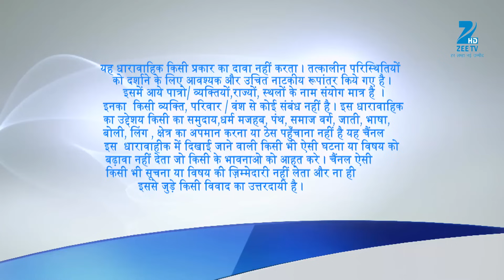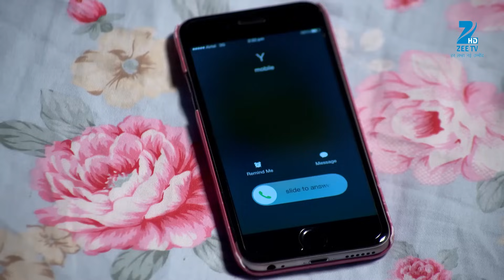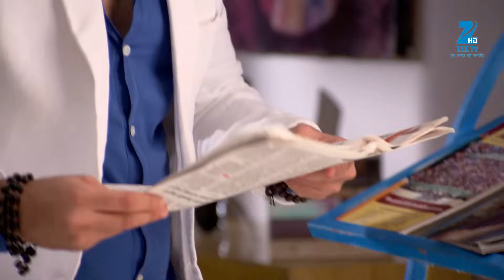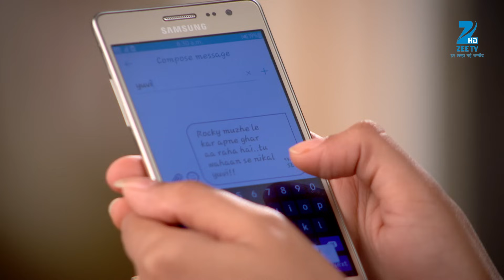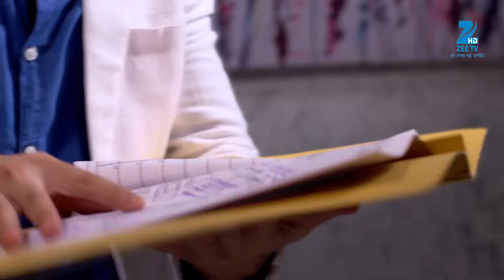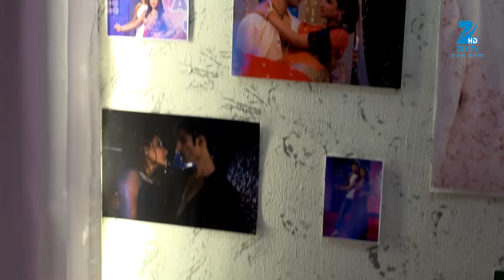Twinkle को क्यों लगा Rocky का touch जाना पहचाना? | Tashan E Ishq | Episode 277 | Zee TV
Yuvi finds Rocky outside Twinkle's room and he immediately closes the door. Later, Twinkle opens the door and deals with Rocky, who is here to check on Twinkle after hearing some noise from her room. Later, Rocky decides to take back the case he had registered against Twinkle and he instead, asks her to handle his marriage arrangements once again. Twinkle agrees and laters leaves the table after she gets a call from Yuvi. Twinkle finds out that Yuvi is in Rocky's house, looking for some proof against him. She asks him to stay careful but Yuvi fails in his endeavor to find anything substantial against Rocky. Meanwhile, Rocky decides to leave for his house and he finally takes Twinkle along too. Will Yuvi get caught red-handed by Rocky in his house?